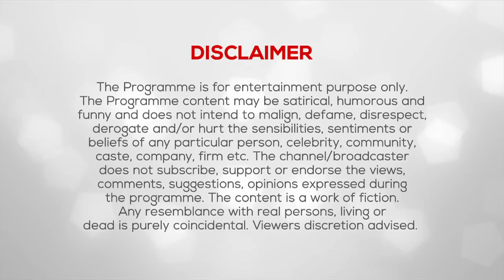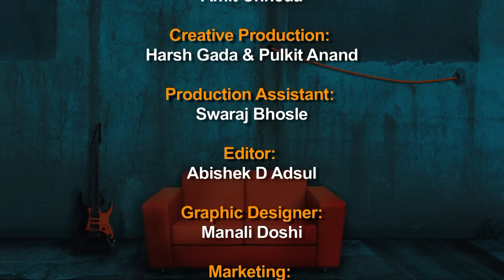Sunny Leone Uncensored Full Exclusive Interview | Karenjit Kaur: The Untold Story Season Finale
Sunny Leone's Full Exclusive Interview Uncensored For Karenjit Kaur: The Untold Story Season Finale